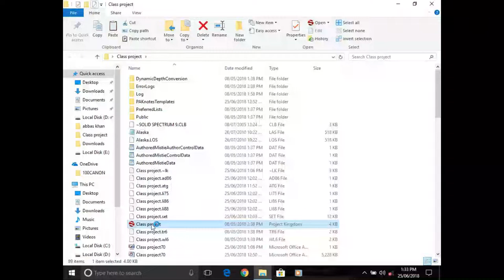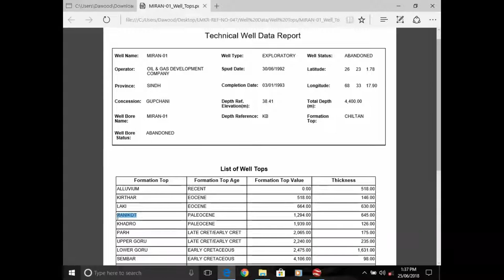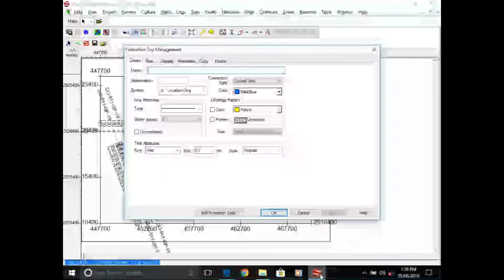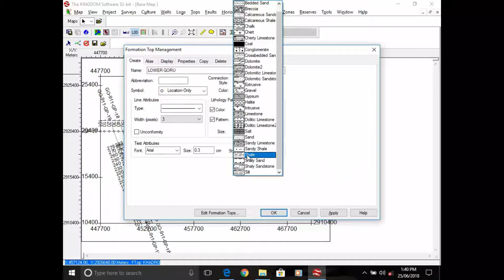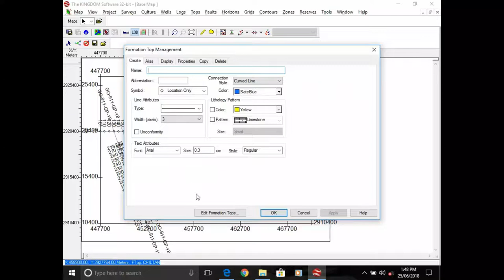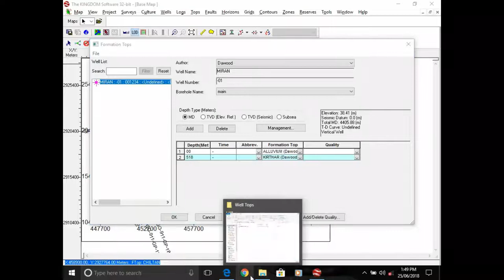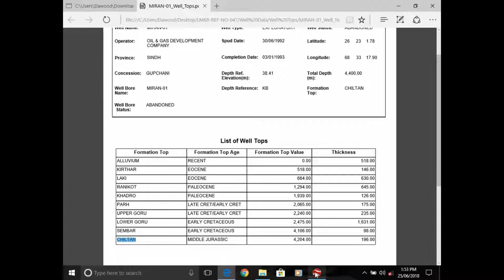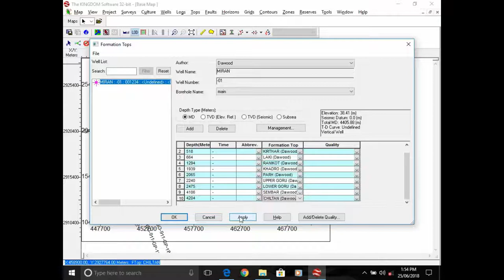Seismic Interpretation lecture 2 in BKUC.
Assalam o Alaikum My All Geophysics Friends.
Today I will show you Seismic Interpretation lecture
From Bacha Khan University Charsadda.